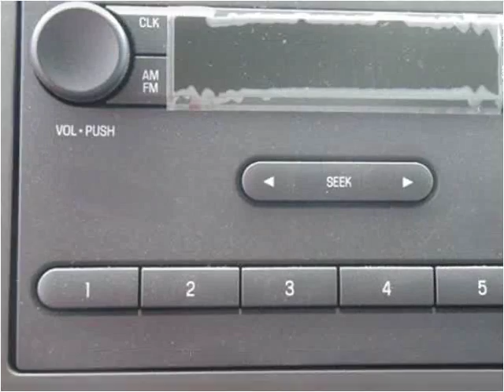2016 Ford E350 New Cars Manassas VA